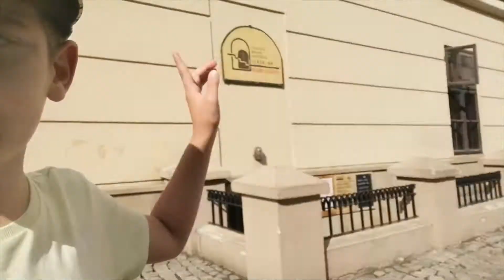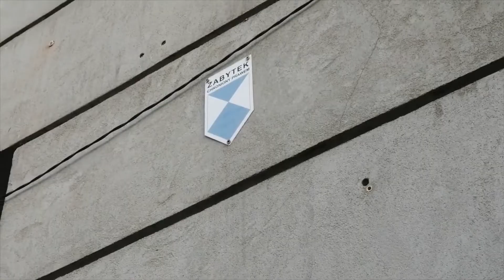Lublin atrakcje, ciekawostki, historia #36